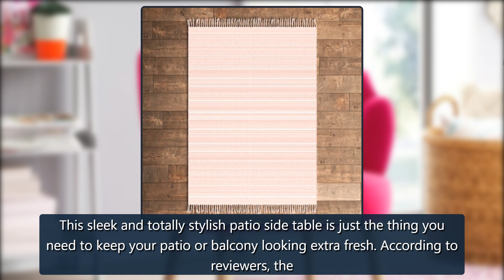Wayfair Way Day Sale: 10 Unbelievable Deals Under $50 - E! Online